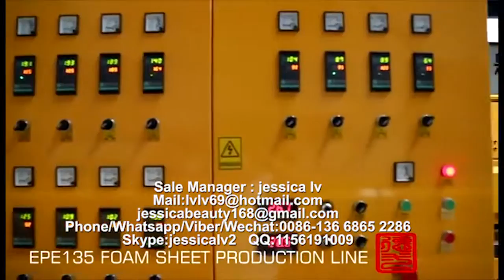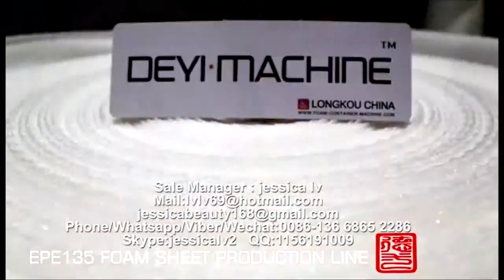epe foam sheet machine